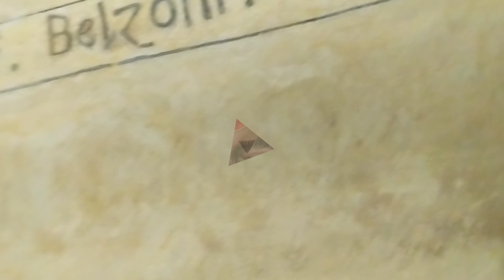How it Feels to be the Only Tourists at the Great Pyramids of Giza! Cairo pt 1.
Follow us as we explore the Great Pyramids of Giza in pt 1 of our Cairo travel vlogs! This place is a huge tourist, destination so it's usually flooded with tourists at ever corner. It's so weird being the only ones at the last remaining wonder of the ancient world!

In this video we check out the magnificent Pyramids up close, go inside, and ride camels through the desert to the most scenic spots in All of Egypt!

If you're interested in planning your first trip to Egypt, check out this guide for everything you NEED to know before you go:

If you need an e-visa in a hurry, here' the best place to get it!

And for more of the top 10 things to do in Cairo, check out this blog!